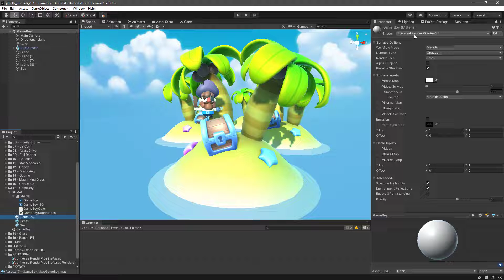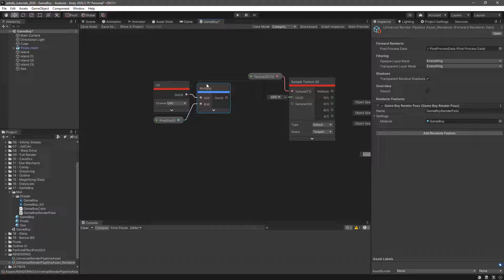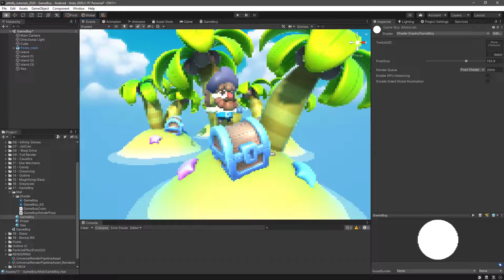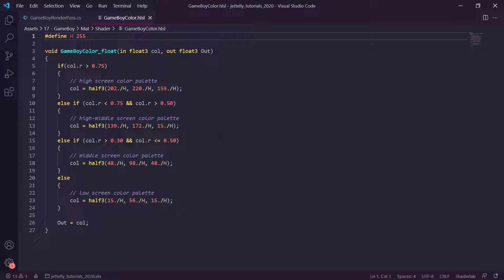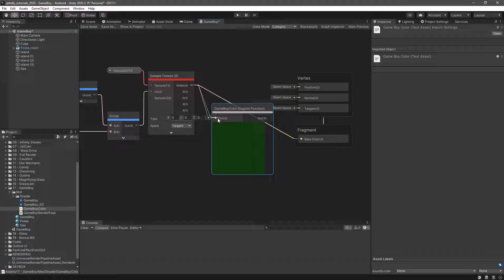Efecto GAME BOY en Unity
Hey! Bienvenido a nuestro canal, somos Jettelly y en este video recrearemos el efecto Game Boy utilizando post-processing en Universal Render Pipeline. Para ello, vamos a crear un shader unlit graph y un custom render pass.